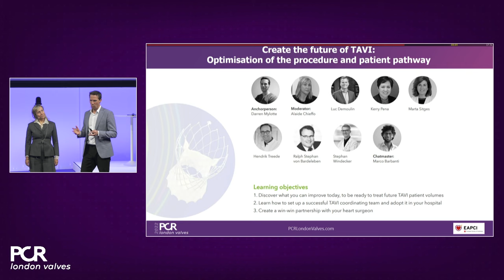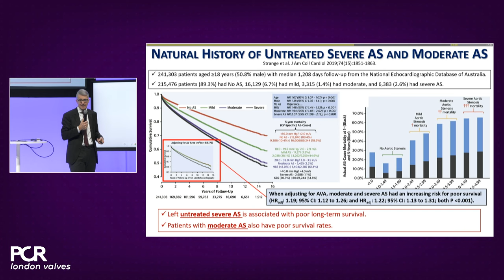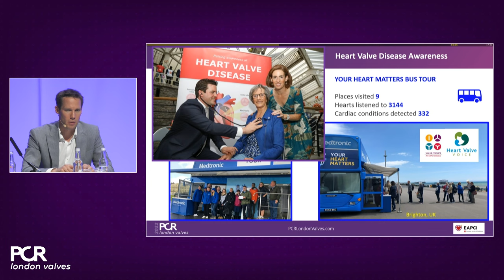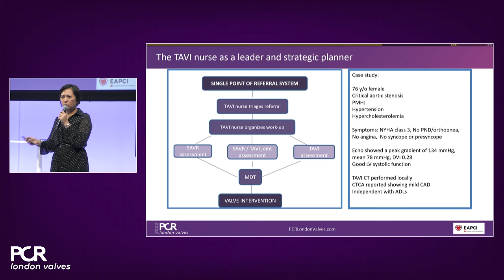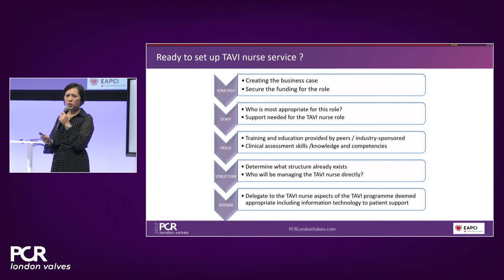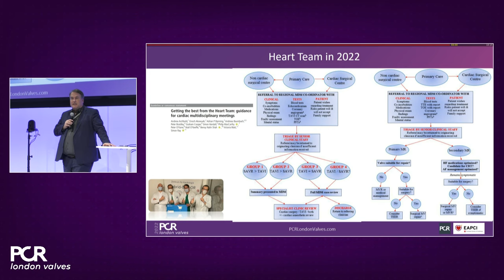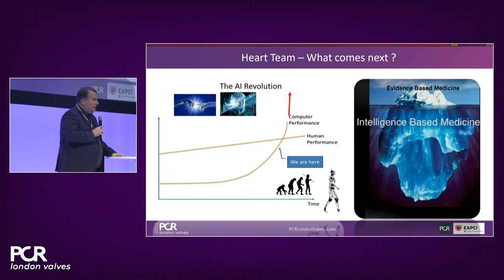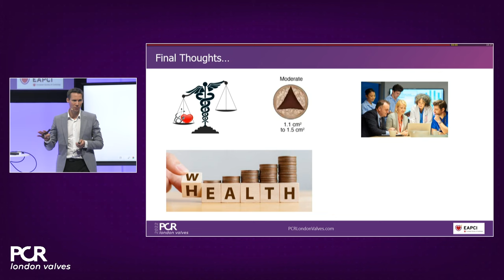Create the future of TAVI - Optimisation of the procedure & patient pathway - PCR London Valves 2022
Dive into this session to discover what can be improved today to be ready to treat future TAVI patient volumes. You'll also learn how to set up a successful TAVI coordinating team and adopt it in your hospital, and how to create a win-win partnership with your heart surgeon.